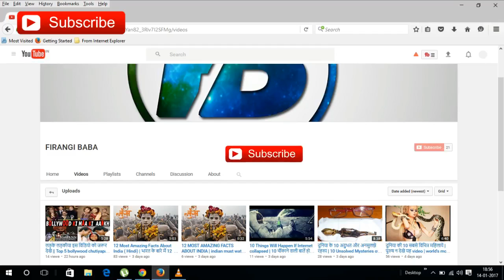भारत के 6 अजीब वर्ल्ड रिकॉर्ड | 6 Bizarre World Records Made by Indians ( Hindi )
India is the home of some of the most unique and interesting people in the world. This country has poorer than the poorest and richer than the richest.
It has one feet in past and another in future. India is simply an amazing land. The country is also a home of more than 1.2 billion people, and we can realistically expect some crazies living there. This list is about those crazy people who made these strange Guinness world records. Take a look at 10 most bizarre world records made by Indians.
This Video Includes :
bizarre world records
Indian world records
world records that will never be broken
world records in india
Guinness world records india

The list of  the record holders are :

#1 - John Peter
#2 - Mohommad Khursheed Hussain
#3 - Nimit Ram Singh
#4 - Guinness Rishi
#5 - Avtar Singh Mauni
#6 - Condom Mosaic